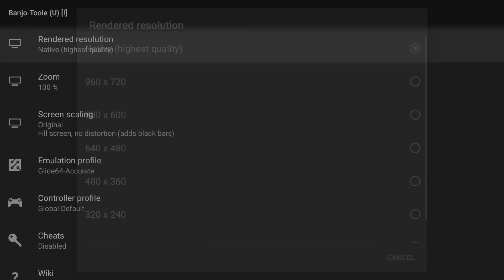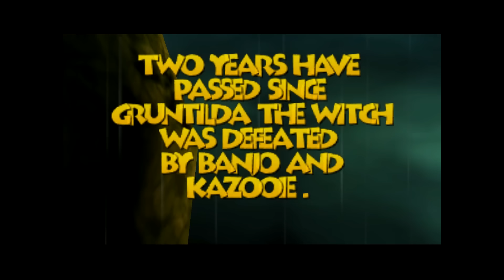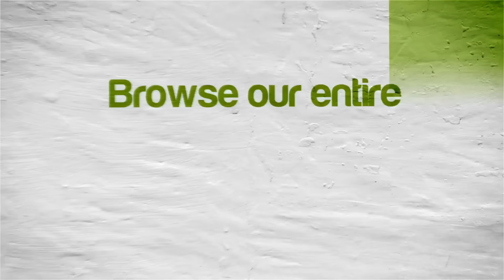Banjo-Tooie | NVIDIA SHIELD Android TV | Mupen64Plus AE Emulator [1080p] | Nintendo 64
Tegra X1!  Banjo Tooie running on the NVIDIA SHIELD Console Android TV Nintendo 64 (N64) using Mupen64 Plus AE 3.0 Alpha Emulator (03/07/2016 Nightly Build)

This video shows off gameplay of Banjo-Tooie for the Nintendo 64 using the Mupen64Plus AE 3.0 Alpha emulator for Android.  With Mupen64Plus AE 3.0 Alpha you can play all your old school favorite games, such as The Legend of Zelda: Ocarina of Time, Super Mario 64, Banjo-Kazooie, Donkey Kong 64, Goldeneye 007, Pokemon Stadium 2, Starfox 64, Super Smash Bros., Wave Race 64, and Perfect Dark.